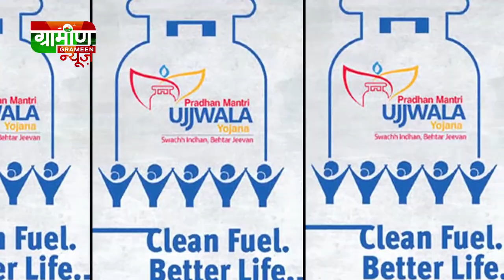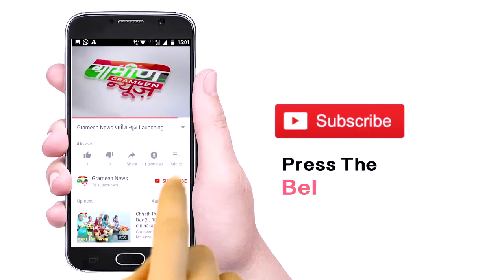Central Government की महत्वकांक्षी Ujjwala Yojana का हुआ विस्तार | Grameen News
मुफ्त में एलपीजी कनेक्शन बांटने की उज्ज्वला योजना का सरकार और विस्तार करेगी। सरकार ने सभी गरीब परिवारों को नि:शुल्क एलपीजी कनेक्शन मुहैया कराने के लिये उज्ज्वला योजना के विस्तार के पेट्रोलियम मंत्रालय के प्रस्ताव को सोमवार को मंजूरी दी।